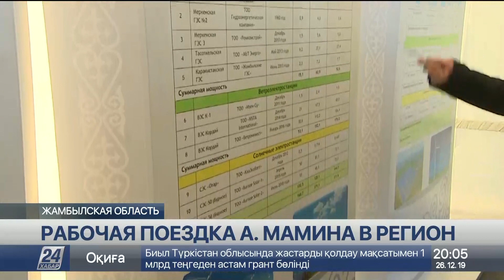Завод по производству удобрений построят в Жамбылской области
В реализацию проекта строительства завода по производству минеральных удобрений в Жамбылской области вложат порядка одного миллиарда долларов инвестиций. Соглашение подписано в рамках рабочей поездки Премьер-Министра Казахстана Аскара Мамина в регион, сообщает корреспондент «Хабар 24».